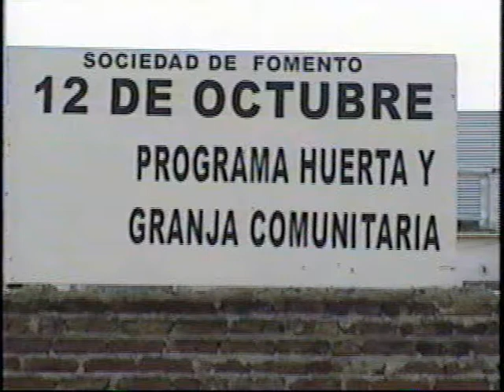Creación Huerta y Granja Comunitaria 12 de Octubre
Así comenzó una construirse la Huerta y Granja Comunitaria 12 de Octubre.